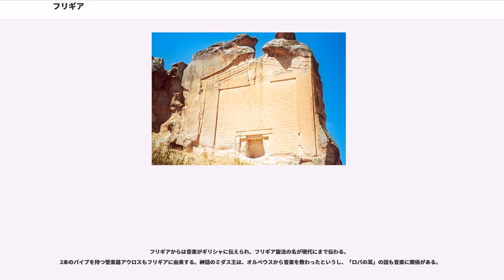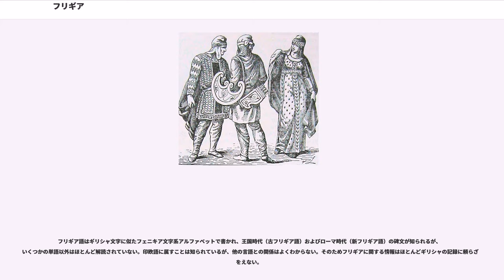フリギア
フリギア（, ）は、古代アナトリア（現在のトルコ）中西部の地域名・王国名である。フリュギア・プリュギアとも表記する。

（）は、インド・ヨーロッパ語族のフリギア語を話す人々で、おそらくヨーロッパから紀元前12世紀頃移住してこの地域を支配し、紀元前8世紀に王国を建てた。しかし紀元前7世紀末頃キンメリア人の支配に屈し、その後隣接するリディア、さらにペルシャ、アレクサンドロス3世（大王）とその後継者たち、そしてペルガモン王国に支配されたのち、ローマ帝国領内の地域名として名を残した。フリギア語は6世紀頃まで残った。

フリギアはギリシア神話にもたびたび登場する。またホメロスの「イーリアス」などにも、神話的なフリギアの歴史が登場する。

神話中のフリギア王はゴルディアースまたはミダースを名乗っている。またタンタロス（リディア王ともいう）をフリギア王とする伝承もある。トロイ戦争より前に、貧しい農夫ゴルディオス（またはゴルディアース）が神託に従って初代の王となったという。フリギア人はテルミッソス（古くはフリギア、後にガラティアとなった）に祀られたサバジオス（Sabazios、ギリシャ人はゼウスに当てる）の神託に従っていた。彼らは神託により、神殿に初めて牛車で来た男を王とした。それがゴルディアス（またはゴルディオス、ゴルディウス）である。彼は車を奉納して縛りつけた。これが「ゴルディアスの結び目」であり、後のアレクサンドロス3世（大王）が切った話で有名である。

ゴルディアスはアナトリアを縦貫する主要道（後のペルシャの「王の道」）に臨んで首都ゴルディオン（またはラテン語でゴルディウム）を建設した。

2代目とされるミダス王はいろいろな神話に登場する。

まず、トラキアにいたミダスはシレノスを助けたことでディオニューソスに感謝され、触れたものすべてを黄金にする能力をもらった。しかし何でもかんでも黄金にしてしまう手に困り、この「けがれ」をパクトロス川で祓うためにアナトリアにやってくる。彼は川に黄金を残したのち（砂金の起源説話）、ゴルディアス王と女神キュベレに養子として認められ、次の王となる。

また別の話では、ミダスはアポローン（竪琴）とパーン（パンの笛）の音楽合戦の審査員に入ったが、パンの勝ちとしたため、怒ったアポローンにロバの耳を付けられたという。

ホメロスによれば、フリギアは初めサンガリオス川（現在のサカリヤ川）のほとりに建設された。

トロイアの王プリアモスは若い頃、フリギアがアマゾンに襲われたときにこれを助けた。プリアモスの妻ヘカベは、サンガリオス川沿いに住んだフリギア王デュマスの娘とされる。

そののちフリギアはトロイア戦争でトロイアに援軍を送ったが、これはアスカニオスとポルキュスに率いられていた。彼らはフリギアのアスカニア地方の出身とされる。またデュマスの息子でヘカベの兄に当たるアシオスもフリギアの貴族であり、やはりトロイアで戦った。

ホメロスの記述ではアスカニアとサンガリオス川沿いのフリギア人の関係は明らかでなく、別の王を戴いていたようにも考えられている。

は紀元前12世紀頃アナトリアに入ったとみられる。これはちょうど、アナトリア中央部のヒッタイト帝国が崩壊した頃に当たるが、フリギア人が直接それに手を貸したか、それともただ混乱に乗じただけかは定かでない。

ホメロスによれば、フリギアはサンガリオス川のほとりに建設され、のちにはハリュス川（現在のクズルウルマク川）の西、ミシアとリディアの東に位置するとされた。

紀元前8世紀のアッシリアの記録には「(Mushki)の王ミタ(Mita)」なる人物が出てくるが、これはフリギアのミダス王をさすと考えられている。ムシュキはトラキア西部（のちのマケドニア）にいたという部族モスキ(Moschi)と同じとする考えもある。ムシュキはメソポタミアに侵入したこともあり、紀元前709年の記録でミタ王は、アッシリアのサルゴン2世の同盟者とされている。この時代には磨製土器と呼ばれる特異なフリギア製土器が知られる。

フリギアはしばらく強力な王国として栄えたが、最後はリディアに降った（紀元前7世紀）。紀元前8～7世紀にかけて、ゴルディアスとミダスを交互に名乗る王のもとに、ギリシャや東方の国々と緊密な貿易関係を維持した。アナトリア東部の覇権はしばしば変化したが、フリギアはそれらと共存できたようである。

紀元前8世紀から7世紀頃のキンメリア人のアナトリア侵略によって、独立フリギアの歴史は終わった。伝説では最後の王ミダスはキンメリア...